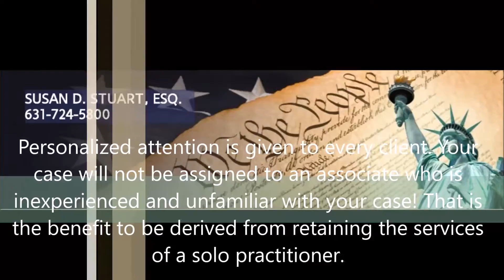Joint Custody Attorney in Smithtown, NY - Susan D. Stuart. Esq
Susan D. Stuart has over thirty (30) years experience in negotiating and litigating all areas of matrimonial law.

This would include uncontested and contested divorce actions, separation agreements, paternity, child support, joint and sole custody, custody relocation, spousal support, equitable distribution, grandparent rights, same-sex couples regarding custody and/or visitation, business and professional license valuations, real estate appraisals, post-judgment enforcement and modification proceedings, pre-nuptial and post-nuptial agreements, awards of expert fees and counsel fees.

Susan D. Stuart has litigated in both Nassau and Suffolk Counties.